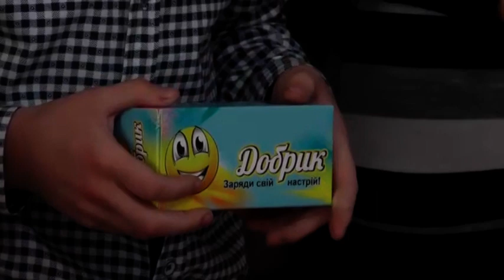Переможці освітнього проекту "Старанна дитина - успішна країна" взяли участь у фотосесії